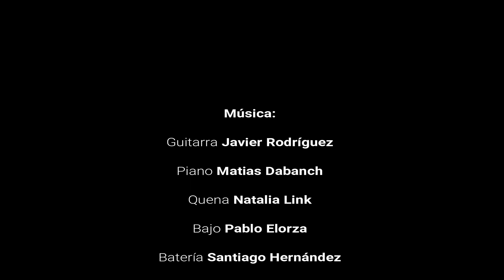Un Equilibrio en Riesgo en Jazz Voyeur | desde la perspectiva del público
Un Equilibrio en Riesgo en Jazz Voyeur.
Hotel Melian. Recoleta, Buenos Aires
25/10/23

...desde la perspectiva del público

Composición: Javier Rodriguez
Album: La Ciencia d´la Intuición